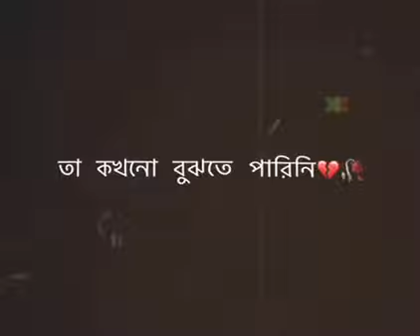its_polash_official bengalistatusvideo kotharshohor broken arijitsinghwhatsappstatus